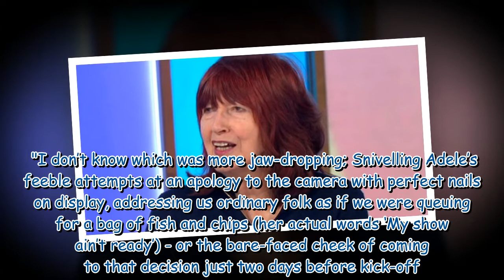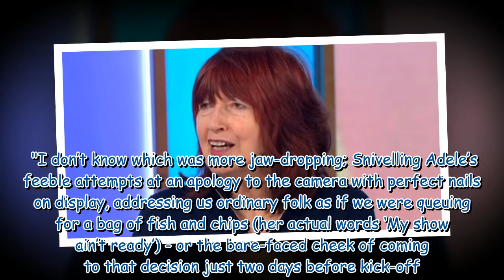Loose Women's Janet Street Porter blasts 'self obsessed' Adele over 'snivelling apology'